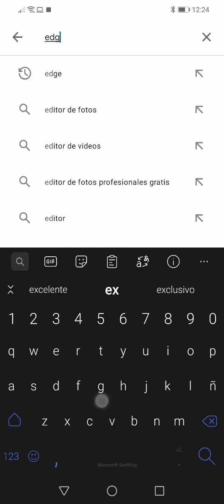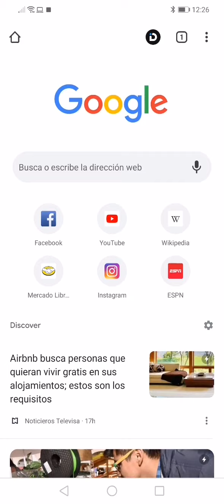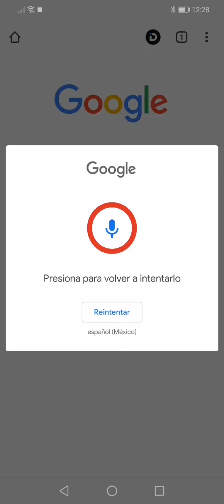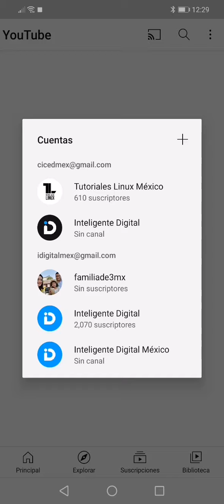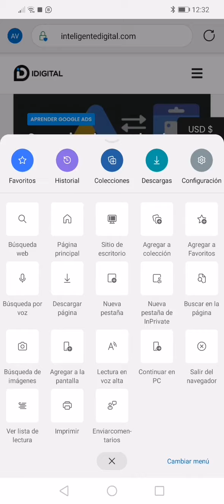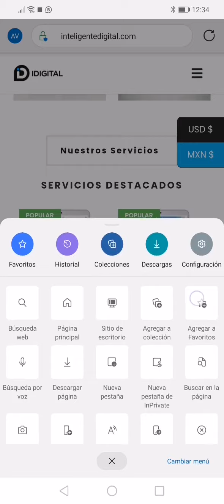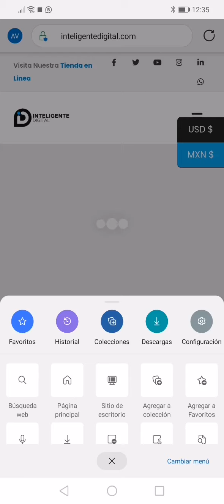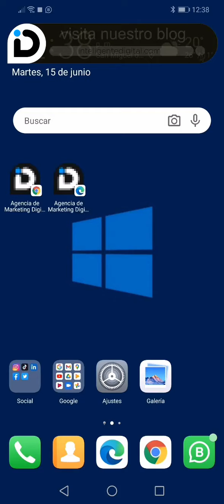Probamos microsoft edge en android y ¡¡NOS SORPRENDIÓ!!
Te compartimos reseña sobre el navegador Microsoft Edge en dispositivos android, observamos y pusimos a prueba un poco de su rendimiento 🤓👍